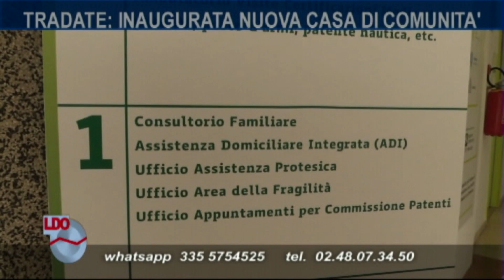LINEA D'OMBRA PER TE 26/04/2022